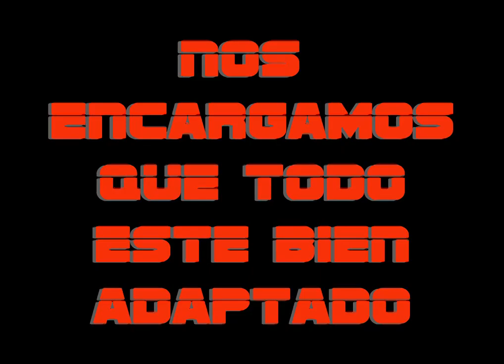Mueble CAMPER BERLINGO XL por MÓDULOS DESMONTABLES 🚐😍(FURGO CAMPER MUEBLES)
En el video que os presentamos hoy podéis ver el resultado de camperizado una furgoneta personalizada por encargo.  El Mueble Camper Berlingo XL por módulos desmontables 🚐😍

Se trata de Camper Berlingo XL, con los muebles hechos a medida y a su gusto y el resultado obtenido, trabajando siempre con los mejores materiales.

Te contamos el procedimiento con el que trabajamos desde que encargáis la fabricación de vuestro mueble para camperizar furgonetas hasta la entrega y su uso.

En primer lugar por supuesto tenemos que elegir el material con el que vamos a fabricar el mueble camper para vuestra furgo.

Tenéis que elegir en nuestro catálogo de maderas y las correspondientes opciones de canto para los bordes del mueble.

En el video que os mostramos por ejemplo nuestras clientas eligieron el color de madera Roble Renovales y color de canto en Rojo lo que le da a nuestro Kit un toque deportivo y a la vez elegante que les encantó.

Una vez elegidos los materiales en un tiempo aproximado de dos a tres semanas se realiza la entrega del mueble y comprobamos que ajuste a la perfección. Esto siempre que se pueda entregar en persona y no se realice el envío de los módulos por correo a través de agencia.

Esta es una opción disponible que utilizan muchos de nuestros clientes ya que no todo el mundo puede venir a recoger su Kit Camper a nuestras instalaciones.

Una vez asegurados de que todo está perfecto, nuestro cliente puede empezar a utilizar su Kit de Muebles Camper Berlingo XL a su gusto.

Además siempre pedimos a nuestros clientes que nos cuenten las experiencias con su Kit Camper para que podamos mejorar cada día en nuestras futuras fabricaciones.

Porque para nosotros es muy importante que nuestros clientes queden satisfechos con nuestros muebles y creemos que no hay mejor publicidad que un cliente satisfecho con su encargo.

Puedes pedir el presupuesto de tu mueble sin ningún compromiso a través de nuestros datos de contacto.

Y para terminar queremos dejarte una serie de enlaces que te pueden interesar mucho si estas pensando en encargar la fabricación a medida de tu mueble camperizado para furgo.

No te pierdas esta información tan útil:

En el siguiente enlace te explicamos las diferencias, pros y contras de cada uno de los tipos de madera que se utilizan para la fabricación de estos Kits para camperizar furgonetas.

También os animamos a que echéis un vistazo a otro modelo muy parecido que hemos fabricado de Kit camper en este caso para el modelo Peugeot Rifter talla M.

Además puedes echarle un vistazo al detalle de como fabricamos el Kit Camper Berlingo XL por módulos en el siguiente enlace:

O también puedes ver como hemos fabricado otro Camper para Citroen Berlingo pero esta vez en talla M en nuestro video Modulo Camper para Citroen Berlingo M 🚐:

Y para terminar deciros que podéis encontrar toda la información que necesitas sobre los Kit camper, las nuevas futuras publicaciones y los métodos de contacto en nuestra página web:

(FURGO CAMPER MUEBLES)
​ @INTELDECOR & FURGO CAMPER